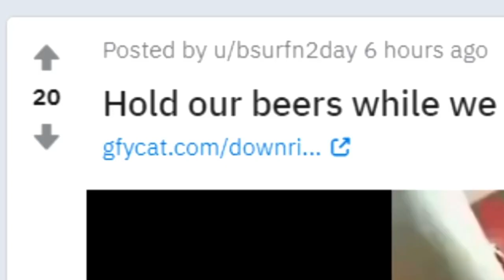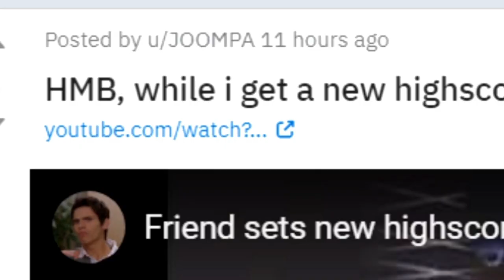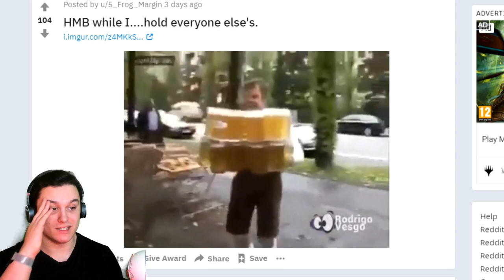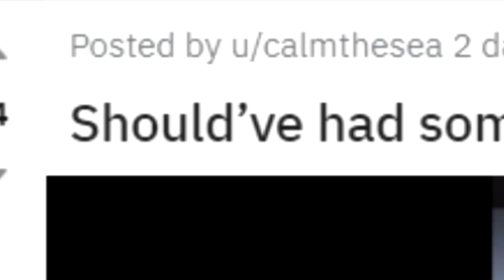HOLD MY BEER! Funny Reddit Stories R/HoldMyBeer